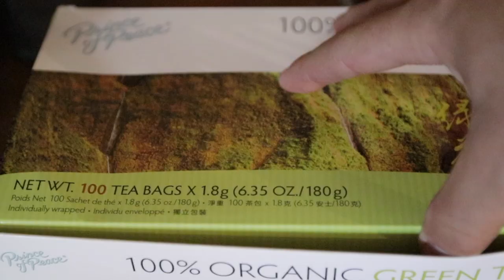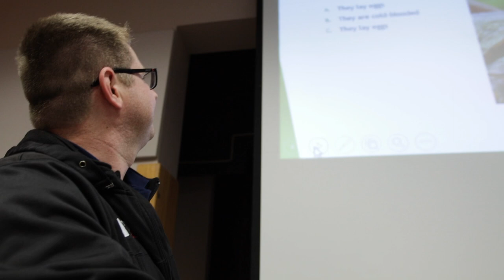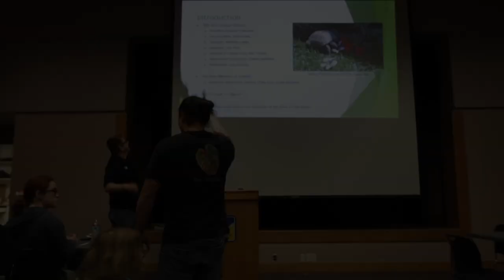Visiting the Rattlesnake Doctor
Today I'll take you to see the injured gopher snake get stitched up. You'll also get to have a little peek inside one of our Turtle and Tortoise Club meetings. Enjoy!